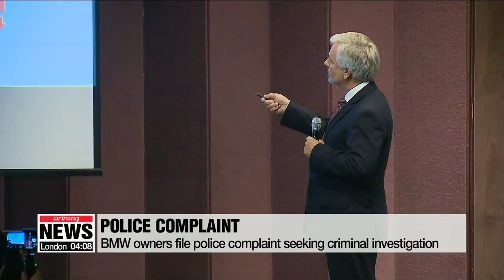Transport ministry considers banning BMW on the road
'불타는 BMW' 운행정지 명령 검토...안전진단 시한 오는 14일
  We might no longer see BMWs on the roads here in Korea... because the transport ministry says, it's considering a ban on driving BMWs amid growing concerns over engine fires.
Our Choi Si-young tells us more.
  On Wednesday, the Ministry of Land, Infrastructure and Transport said it is considering banning BMWs from the road to prevent any more fires.
The ministry said the ban will apply to cars that have not passed a safety examination.

  BMW Korea is supervising the safety examinations which are focused on the faulty engine part known as EGR or Exhaust Gas Recirculation,... believed to be the cause of recent BMW engine fires.

Out of 100-thousand vehicles subject to recall, only about 47-thousand have gone through the examinations as of Tuesday.

  Meanwhile, a group of BMW owners in South Korea said on Wednesday they will file a police complaint this week,... seeking a criminal investigation into BMW officials like Vice President Johann Ebenbichler, in charge of quality control at BMW Group, and Kim Hyo-joon, the chief of the South Korea unit.
  Barun Law Firm says it plans to lodge a complaint on behalf of 20 BMW owners and one victim of a BMW vehicle-related fire.

  In the petition, the owners claim BMW was aware of the extent of the problem with the part after an engine fire in Europe in 2016... but has only recently concluded that the EGR is the source of engine fire.
The lawyer representing the owners said that the authorities should initiate a probe into BMW Headquarters and BMW Korea to prevent any evidence from being destroyed.

  On Wednesday local time, a German newspaper reported that a faulty EGR module in some BMW diesel cars,... which caused engine fires in South Korea, prompted a massive recall of 324-thousand units in Europe.
So far this year, 36 engine fires have happened in Korea.